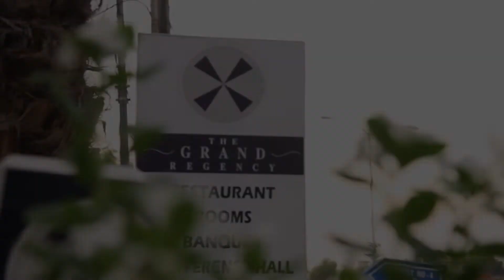Marium & Umar Nikah Highlights